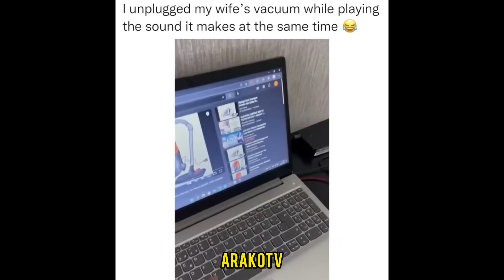When Men Keep Women On Their Toes #2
Men keeping women women on their toes episode 2!